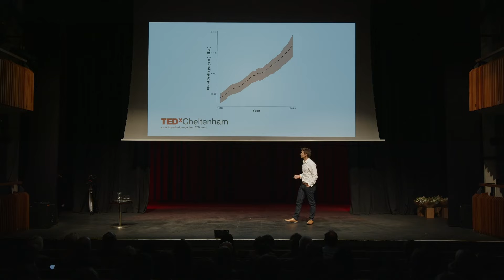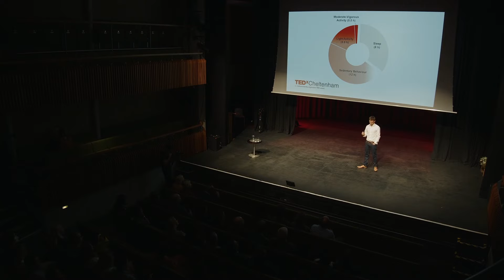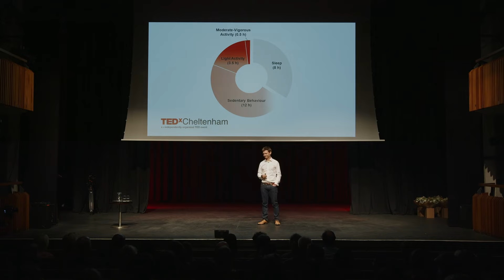Are You Sitting Comfortably? | Dr Simon Fryer | TEDxCheltenham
Modern life often results in prolonged periods of sitting. In this eye-opening talk, Dr Simon Fryer explains how we can adapt our behaviours to prevent cardiovascular disease. After graduating with a PhD in physiology from the University of Canterbury, New Zealand in 2014, Simon returned to the UK to take up the position of Senior Lecturer in Sport & Exercise Physiology at the University of Gloucestershire. Here, Simon began to grow his research and teaching career becoming internationally recognised for his work investigating the interactions between lifestyle behaviours and the aetiology of cardiovascular disease.

Specifically, Simon is interested in understanding why prolonged sitting increases cardiovascular risk, and how interrupting sitting with brief physical activity negates this risk.

With over 80 peer-reviewed journal articles in physiology, Simon is concentrating on using his research to help provide biologically plausible physical activity interruption strategies, which can be used to inform and develop public health policy for sedentary behaviour. This talk was given at a TEDx event using the TED conference format but independently organized by a local community.